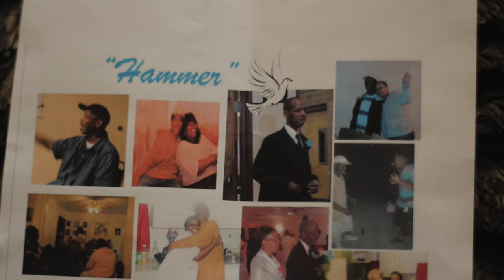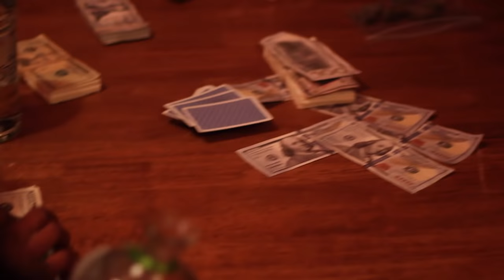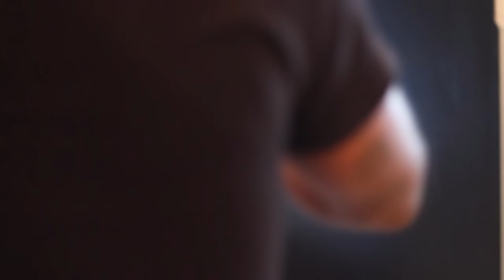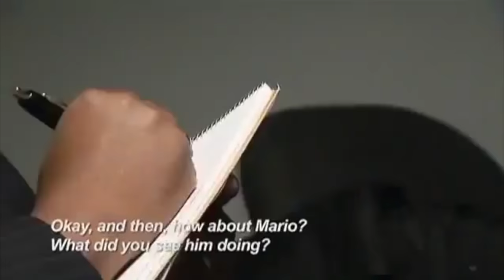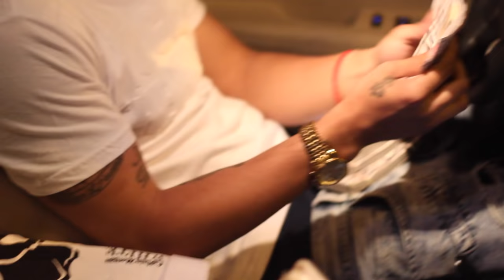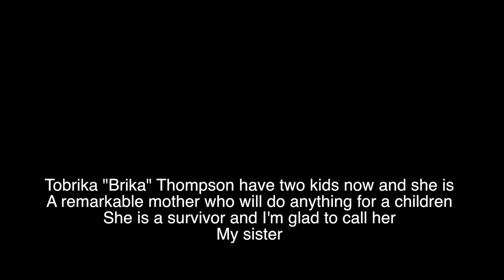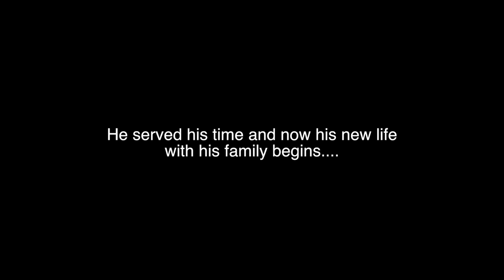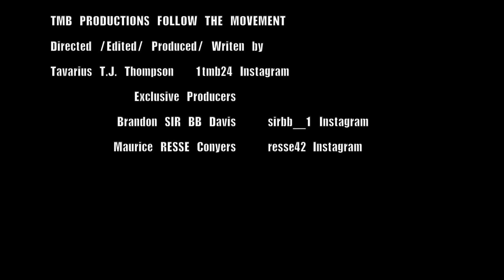BANDaid HOOD STORIES (MOVIE)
BANDaid IS A EVERYDAY STRUGGLE IN THE HOOD.
GUNS, VIOLENCE, DRUGS CAN MAKE YOU OR BREAK YOU.
IN BANDaid ALOT OF STORIES ARE BEING TOLD, AND TWO OF THEM ARE REAL.IN THE COMMONWEALTH STATE OF MIND
YOU JUST MIGHT LOSE YOUR THOUGHTS.
(YOU HAVE TO WATCH THIS TO THE END)
SHOT & EDITED BY T.J. THOMPSON IG:1tmb24
EXCLUSIVE PRODUCERS
SIR BB & RESSE
MOVIE SHOT IN RICHMOND VA
THANKS TO ALL THE ACTORS WHO PLAYED
 A ROLE IN THE MOVIE